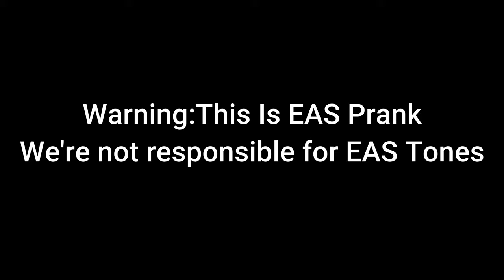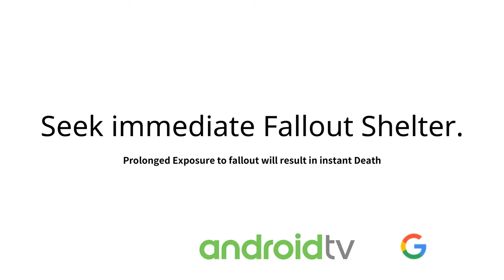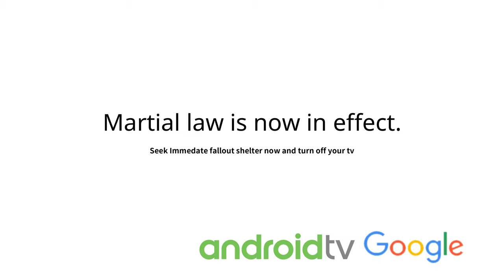AndroidTV – Fake Eas Prank/Joke (North Korea Missile Launch Prank/Joke) inspired by WesleyTRV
Credit To Everyone (not for UTTP THDTC AND BAD USERS)
Discord Tag:MsiAnimate#9297

Programs Used:
Opera GX
Bandicam
Any Video Converter
Filmora 9

Camera Used:
N/A